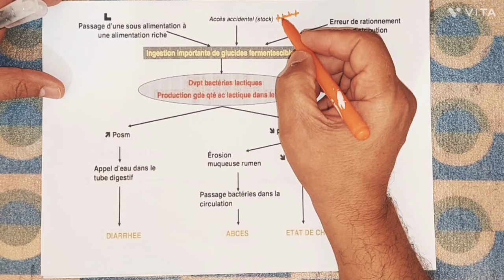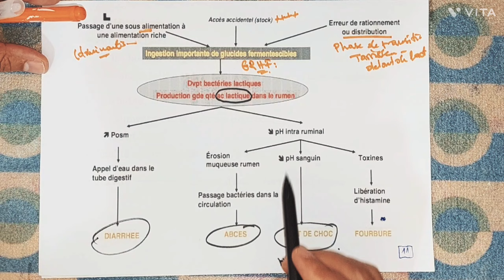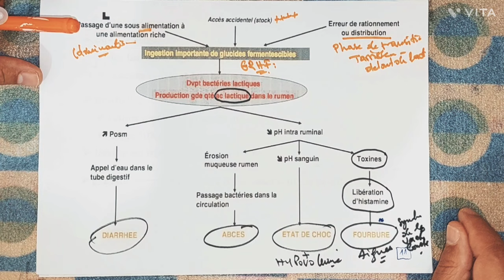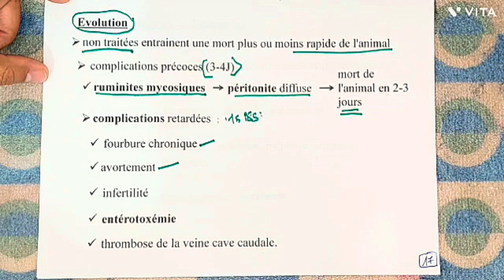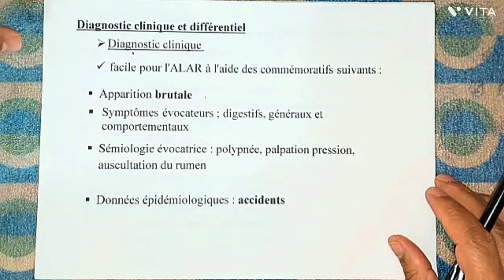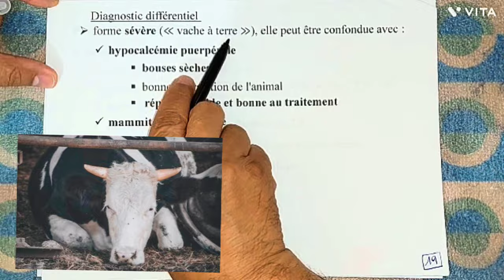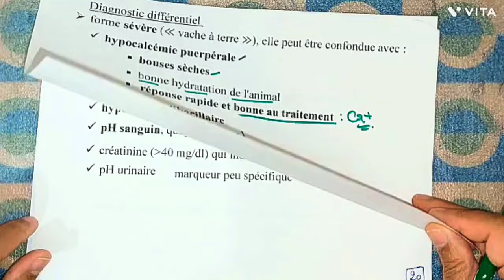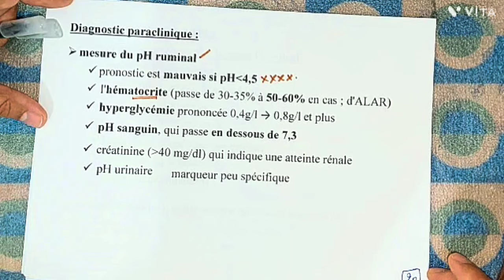Acidose Ruminale,les signes et le diagnostic différentiel .2.